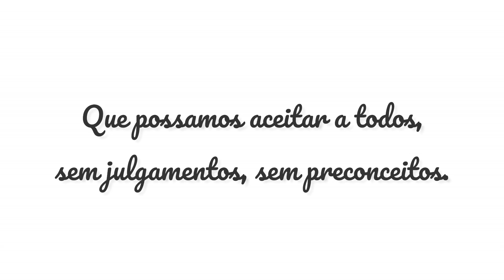Por que o Preconceito? | Convidada Vovó Maria do Rosário